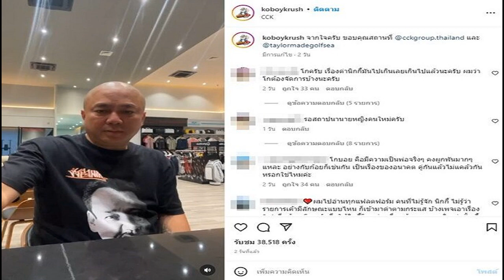หมาก โบว์ นำทีมเม้าธ์เบื้องหลัง กว่าจะเป็น ใต้เงาตะวัน ของผู้จัดคนเก่ง นก จริยา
หมาก-โบว์ พระนางเคมีใหม่ นำทีมเม้าธ์เบื้องหลัง ใต้เงาตะวัน ละครรักโรแมนติก และลุ้นไปกับปมปริศนาคดีฆาตกรรม ของผู้จัดคนเก่ง นก จริยา
หากใครเลิฟละครรักโรแมนติกดูแล้วได้ฟีลฟินจิกหมอน ผสมความเศร้าเคล้าน้ำตา และชวนตื่นเต้นลุ้นไปกับปมปริศนาคดีฆาตกรรม ต้องเปิดดูช่อง 3 ชมละครใหม่ “ใต้เงาตะวัน” ผลงานของผู้จัดคนเก่ง นก จริยา แห่งบริษัท เมกเกอร์ เจ กรู๊ป จำกัด ที่พร้อมแจ้งเกิดเคมีใหม่ของพระนาง หมาก ปริญ กับ โบว์ เมลดา

และทั้งคู่ก็เพิ่งทำแฟนๆ ฮือฮากับการโชว์เสียงเพราะๆ ร้องเพลง “ยื้อ” คู่กันในเวอร์ชัน Ost.ใต้เงาตะวัน จนยอดวิวทะลุหลักล้านไปอย่างรวดเร็วแถมยังเพิ่มขึ้นเรื่อยๆ ไม่มีทีท่าว่าจะสิ้นสุด แค่ร้องเพลงด้วยกันยังทำให้แฟนๆ ว้าวขนาดนี้ รับรองว่าถ้าละครออนแอร์เคมีคู่นี้จะตกคนดูได้แน่นอน

และที่ว้าวไปกว่านั้นของเรื่องนี้คือการคว้าตัวนักร้องเสียงนุ่มละมุนหูอย่าง ตู่ ภพธร มาร่วมแสดงด้วย เมื่อทุกคนรู้ว่าทั้ง 3 คนได้ร่วมงานกัน แฟนๆ ก็แทบจะอดใจรอชมละครกันไม่ไหวเลยทีเดียว
ก่อนที่ทุกคนจะไปอินกับละคร หรือเตรียมตัวเก็บโมเมนต์น่ารักของ หมาก-โบว์ ทางรายการ “เปิดกองวิก 3 Online” จึงอยากพาทุกคนมาอุ่นเครื่องฟังผู้จัด นก จริยา พร้อมกับเหล่านักแสดง อาทิ หมาก ปริญ, โบว์ เมลดา, ตู่ ภพธร, เต๋า สโรชา และ อันดา กุลฑีรา เม้าธ์ถึงเบื้องหลังกว่าจะเป็นละคร “ใต้เงาตะวัน” ทุกคนต้องผ่านอะไรกันมาบ้าง ต้องไปเจอโลเคชั่นถ่ายทำแบบไหน

รวมไปถึงการร่วมงานกันครั้งแรกระหว่าง หมาก ปริญ กับ โบว์ เมลดา จะเป็นยังไง เคมีคู่นี้จะดีแค่ไหนต้องไปฟังจากปากผู้จัด นก จริยา พร้อมกับพูดคุยถึงคาแร็กเตอร์ของแต่ละคนว่ามีความยากง่ายเพียงใด โดยสาว โบว์ เมลดา เธอได้ออกมาเล่าว่าเธอได้รับบทสุดไกลตัวเป็นสาวหวานจี๊ด ด้านหนุ่ม หมาก ปริญ คนนี้ก็มาทรงแบดบอยกร้าวใจไปอีก ฟากฝั่ง ตู่ ภพธร เรื่องนี้มาแนวพ่อหนุ่มไมโครเวฟแต่บทโหดเอาเรื่อง จะโหดและยากระดับไหนต้องรอชม

ส่วน เต๋า สโรชา กับ อันดา กุลฑีรา ก็แอบเม้าธ์เรื่องปมครอบครัวที่ทุกคนจะได้เห็นในละครซึ่งจะสะท้อนให้เห็นว่ามันมีอยู่จริงในสังคมตอนนี้ ส่วนปมสำคัญในเรื่องที่ทำให้ตัวละครของ หมาก-โบว์ ต้องตามล่าหาความจริงร่วมกัน คือเรื่องคดีการตายที่เป็นปริศนา ใครกันที่ถูกฆ่า และใครคือฆาตกร ผู้จัดและเหล่านักแสดงจะหลุดสปอยอะไรหรือไม่ต้องติดตามชม “เปิดกองวิก 3 ใต้เงาตะวัน
มารู้ลึกอุ่นเครื่องก่อนละคร “ใต้เงาตะวัน” จะลงจอออนแอร์ กับรายการ “เปิดกองวิก 3 Online” ออกอากาศผ่านทาง Facebook Fanpage : 3Plus ตั้งแต่วันที่ 25-28 มีนาคม เวลา 11.30 น. ห้ามพลาดละคร “ใต้เงาตะวัน” ทุกวันพุธ-พฤหัสบดี เวลา 20.30 น. เริ่มตอนแรกวันพุธที่ 29 มีนาคม ทางช่อง 3 ดูทีวีกด 33 ดูมือถือกด 3Plus